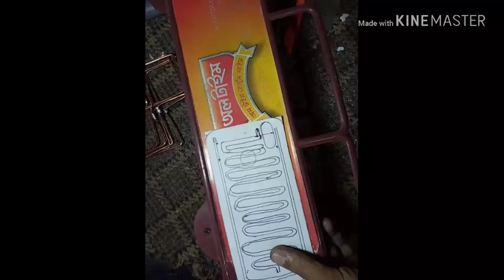আপনার এলাকায় থ্রিজির নেটওয়ার্ক নেই? দেখুন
মোবাইল এন্টেনা তৈরির ইন্টারনেট এ বেশি স্পিড পেতে বানাতে পারেন  how to make homemade 3g 4g antenna